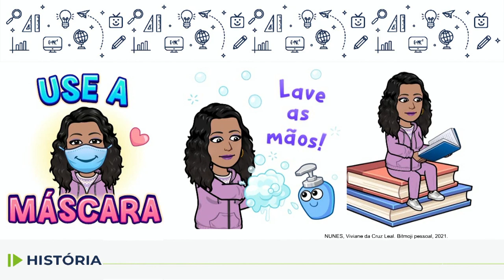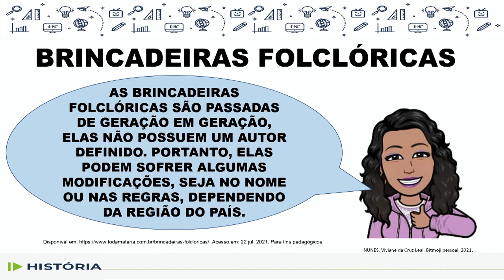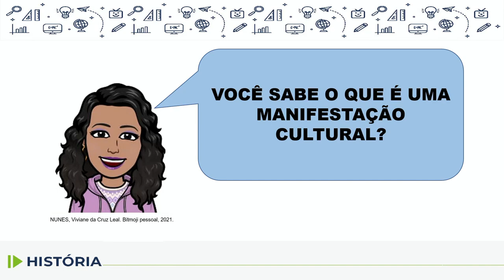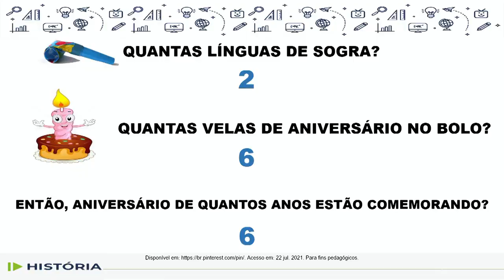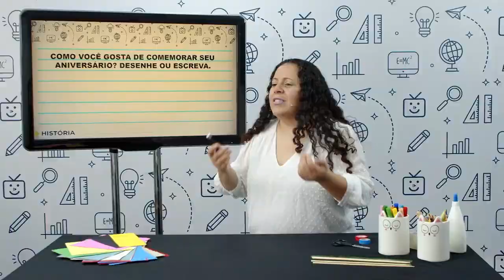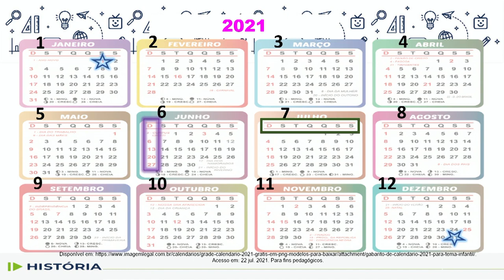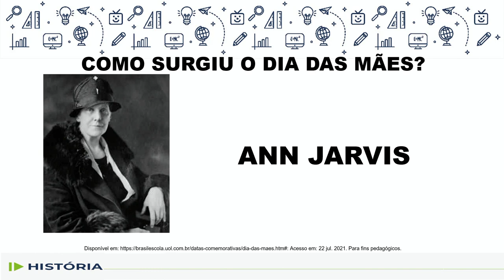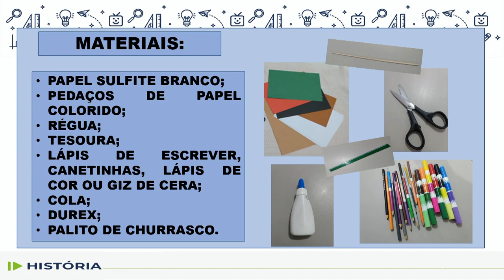História - 1.º ano - aula 23 - 17/08